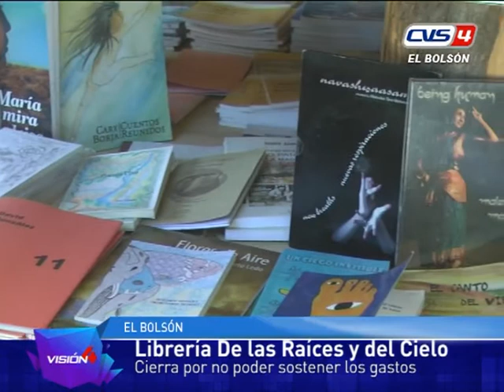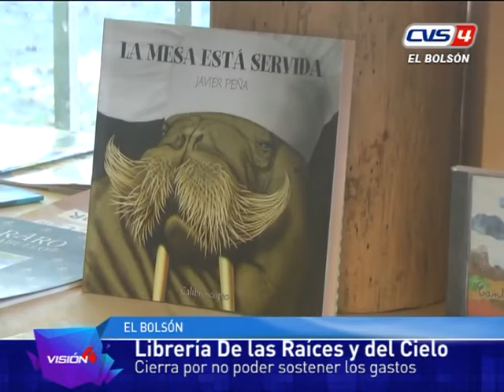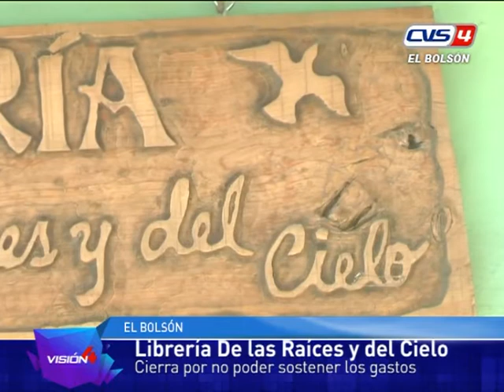22 03 17 Martin Borba Cierre de libreria